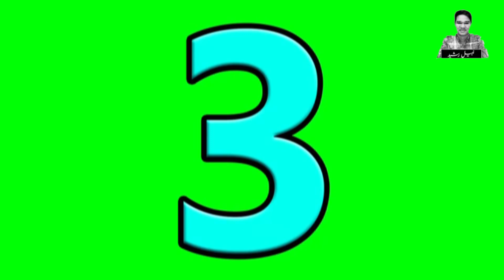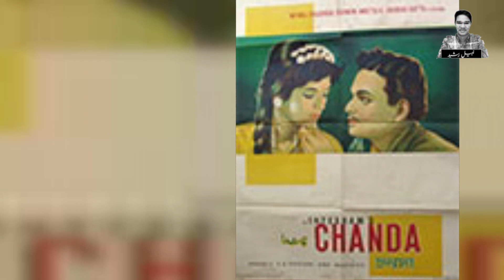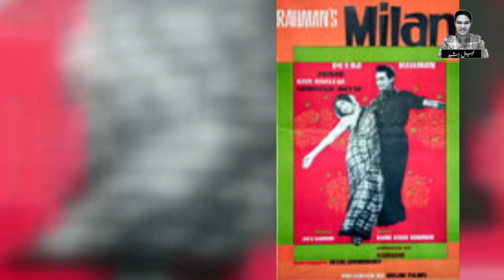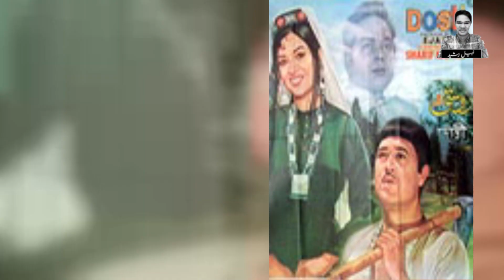Painful Life Of Great Artists | Ptv Drama | Films | Artist Life